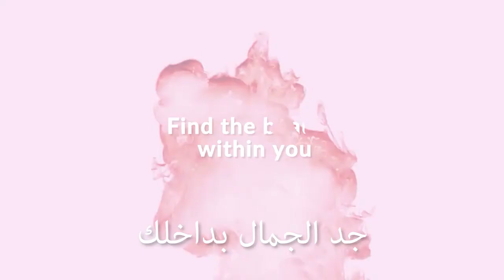How do you manage your time (AR)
Time is what we want most, but what we use worst...🕑